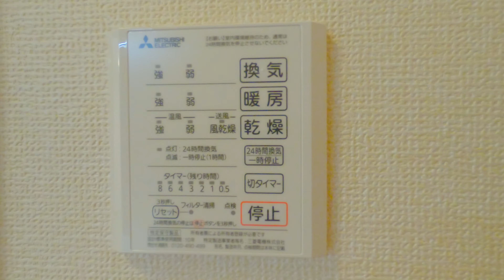ウィット山田 103 青森県 八戸市 根城1丁目 1LDK アパート 賃貸 八戸不動産情報館｜八戸市の不動産なら八代産業株式会社 賃貸、土地、中古住宅、アパート、マンション等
【No.26556 アパート】★D-room★都市ガス★インターネット無料★1LDK【名】ウィット山田 103

1.URL欄に『about:flags』と入力
2.VP9ビデオ形式を有効にするを『常にオン」』

撮影機材
GoPro HERO7 Black